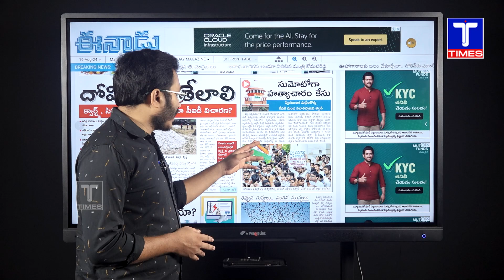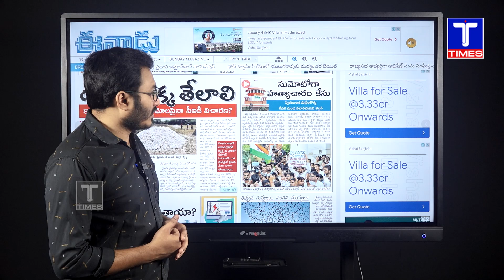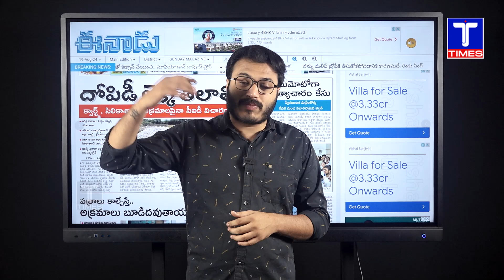రేపు కీలక విచారణ.! | Supreme Court takes suo motu cognizance of Kolkata doctor Case | T Times News